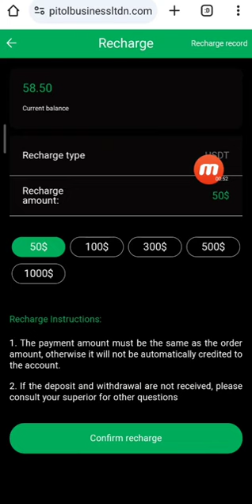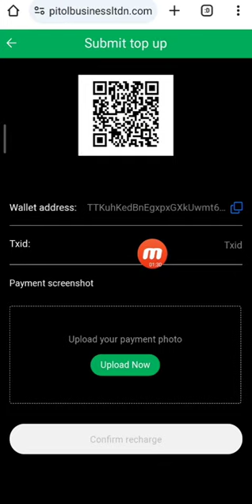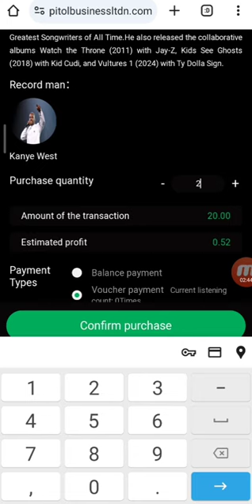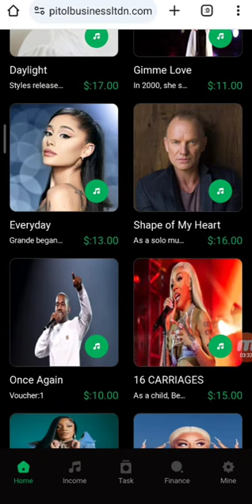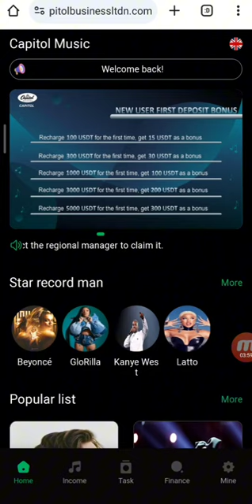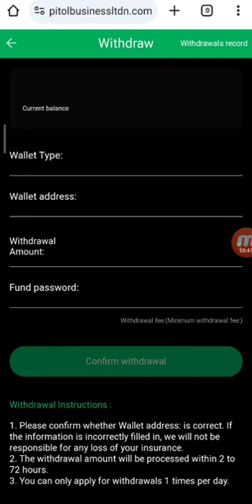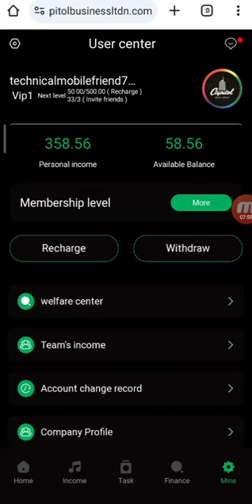Capitol Music Earning App Full Review - Warner Music new app - Capitol Music real or fake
Invitation Code
WbplRS

Capitol Music Earning App
Online Earning New Plate Form
online earning at home
Capitol Music app real or fake
Capitol Music
Capitol Music Earning App Details
Earn with Qasim Raja
warner Music